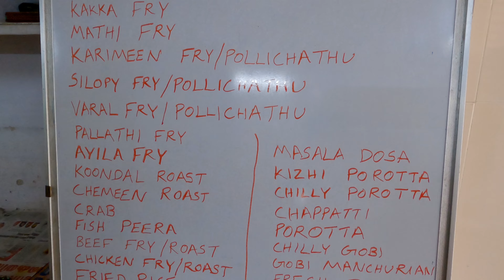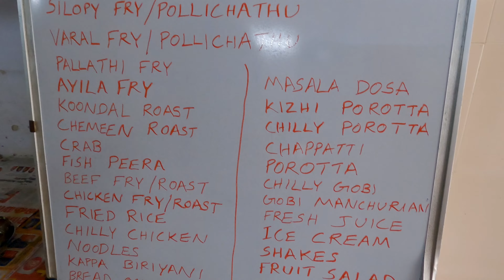PWD Restaurant ലെ ചട്ടിച്ചോറും ചട്ടിപ്പൊറോട്ടയും| Lake Side Kitchen Vaikom